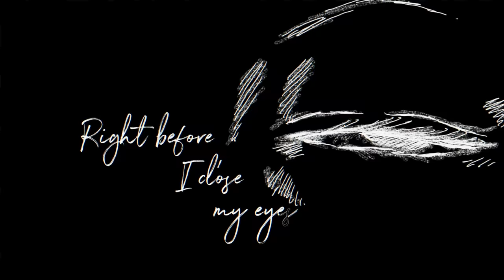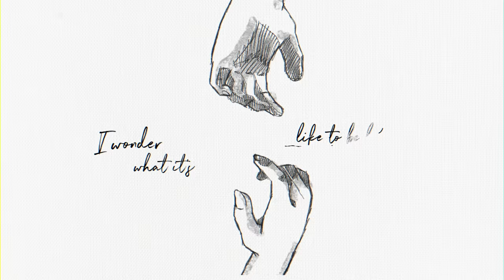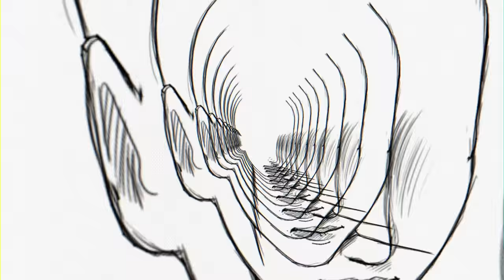Shawn Mendes - Wonder (Lyric Video)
New single WONDER out now